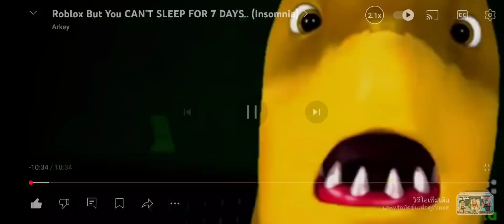arkey eats a burrito many times